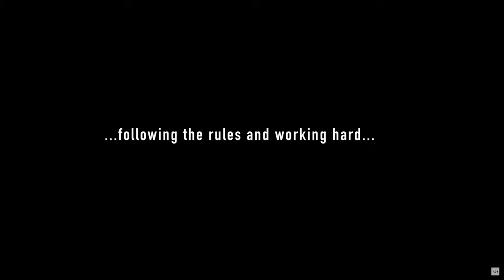The Zone of Interest - Movie Review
The Zone of Interest - A movie review & reaction by Movie Husband's Geoff & Matt

Time Stamps:
0:00 - Intro
0:34 - Talking Jonathan Glazer
1:33 - Initial Thoughts
6:47 - Spoiler Talk
16:09 - The Ending
18:53 - Talking Sandra Hüller (Mild Spoilers)
23:18 - Grades (No Spoilers)

"The Zone of Interest is a 2023 historical drama film written and directed by Jonathan Glazer, loosely based on the 2014 novel of the same name by Martin Amis. A co-production between the United States, the United Kingdom, and Poland, the film centers on Auschwitz commandant Rudolf Höss and his wife as they strive to build a dream life next to the concentration camp. It stars Christian Friedel and Sandra Hüller in the lead roles." - Wikipedia